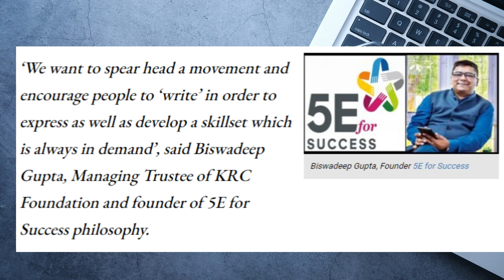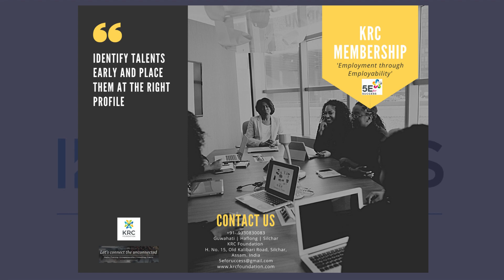Dr. Razouleu Caroline Sorunuo compliments NE India Writing Star Contest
'This should be very good exercise for all of us to explore ourselves in the field of writing ~ Dr. Razouleu Caroline Sorunuo, National Coordinator, National Media Coordinator - SIETIIE Innovation & Research Organization Email